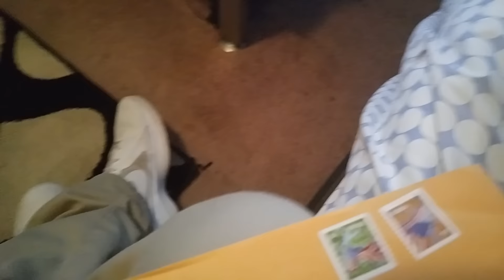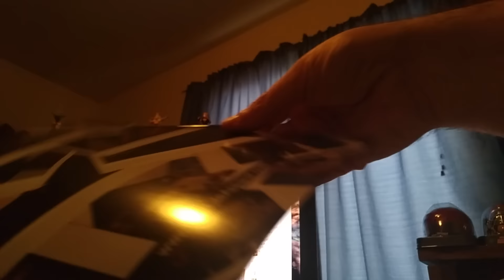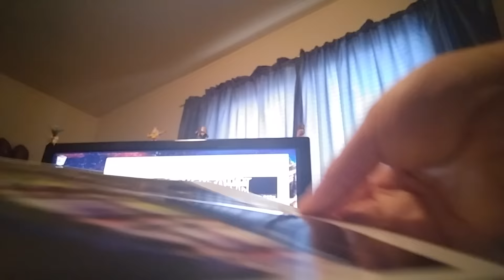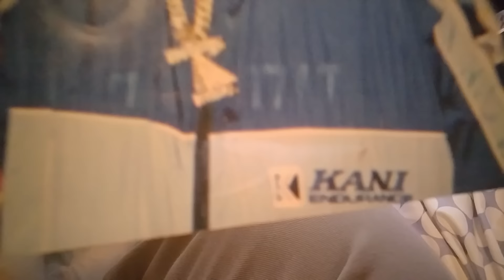(EPISODE 850) TTM SUCCESS: BONE THUGS AND HARMONY !!! (2/2) MAJOR MOJO 12-26-2015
This will be my favorite ttm success of all time.. Take a look inside to see what got signed today.

MORE GOODIES

30days free amazon music

2 FREE audible books Amazon Kindle

(MSTOUT2AC150)

10 dollars off YummyBazzaar

TO PURCHASE HAIER XSHUAI: